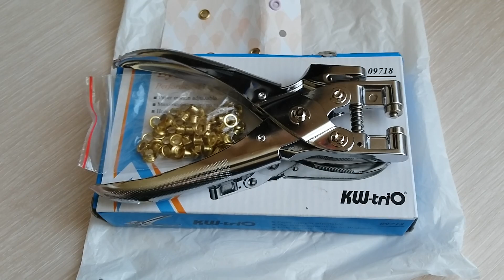Установщик моей мечты / KW-triO / Скрапбукинг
Всем привет. Хочу вам показать установщик люверсов,который хотела давно и изначально.